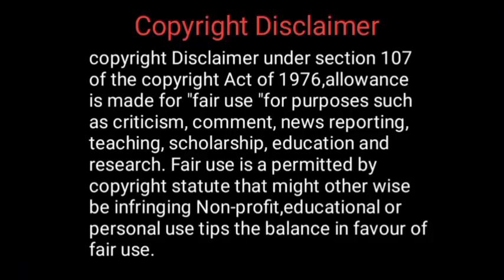தொட தொட மலர்ந்ததென்ன//Ramani Tamil audio book/